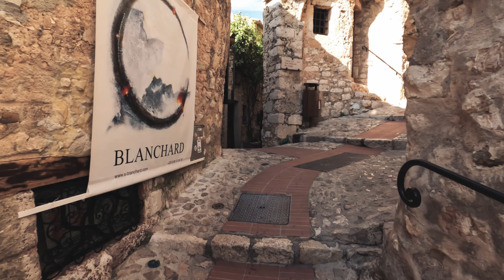Èze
A short walk in the beautiful village of Èze on the French Riviera, then a visit at the exotic garden at the top of the hill.

Filmed in June 2023 with GoPro11 w CPL filter. @JevenDovey
Orizaba LUT applied on the footage.